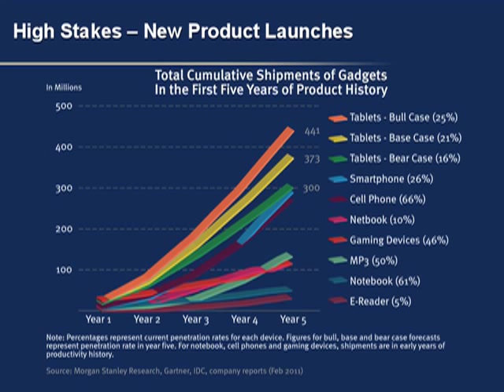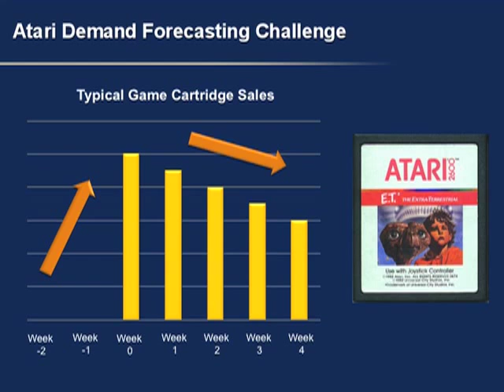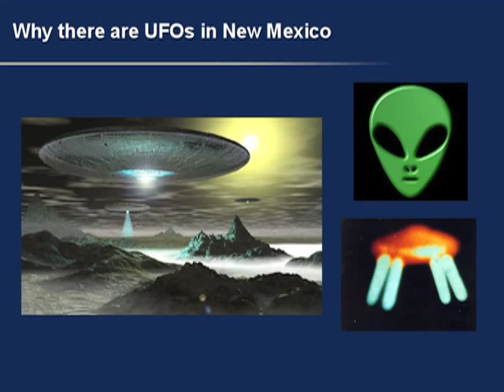Challenges with Demand Forecasting for New Product Introductions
Steve Keifer, GXS Vice President of Marketing, explains the challenges associated with forecasting the demand for new product introductions.  He cites examples from the consumer electronics, packaged home entertainment, toys and games sectors.  This video is an excerpt from Steve's keynote at the 2011 GXS Customer Forum in Washington DC.